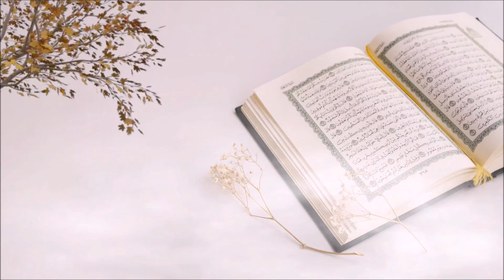Kharab Mahol | Wrong Environments | Nouman Ali Khan Urdu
Nouman Ali Khan is an American Muslim speaker and Arabic instructor who founded the Bayyinah Institute for Arabic and Qur’anic Studies after serving as an instructor of Arabic at Nassau Community College. Since then he has taught more than 10,000 students through traveling seminars and programs. With millions of social media followers, Nouman is one of the most influential young western Islamic speakers. He has also been named one of the 500 most influential Muslims in the world by the Royal Islamic Strategic Studies Centre of Jordan

Nouman Ali Khan Surah Yasin
Quraan recitation
NAK
Quran weekly
Bayyinah urdu
Urdu islam
Bayyinah Dream Intensive
Surah Yusuf
Surah Kahf
Nouman Ali Khan Tafsir